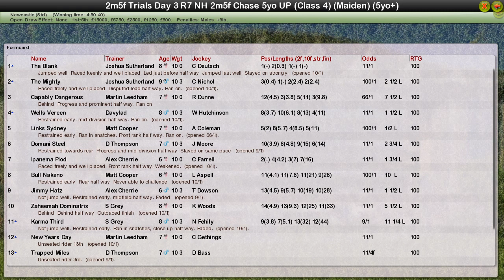R7 NH 2m5f Chase 5yo+ Newcastle